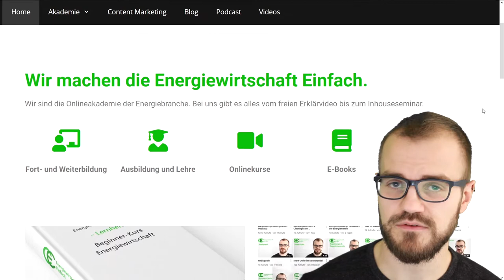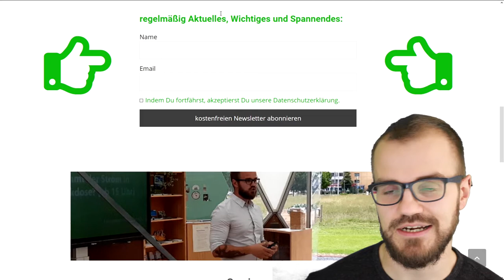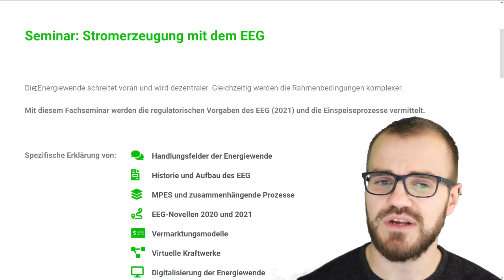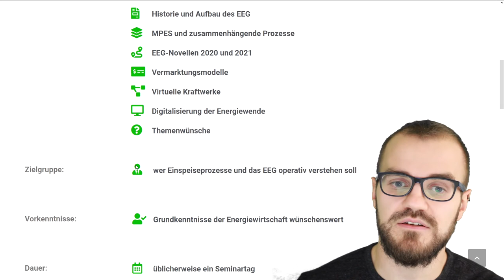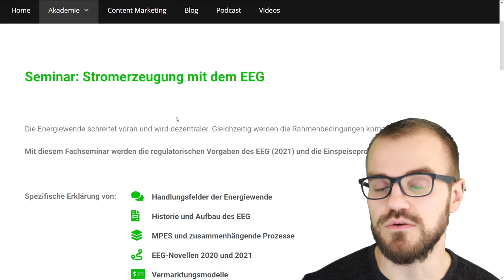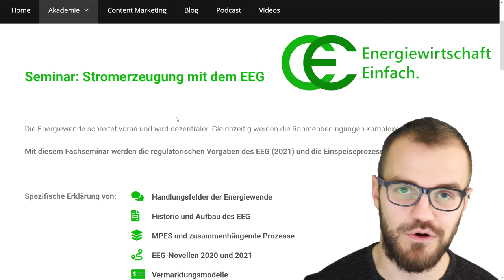Seminare und Newsletter für die Energiewirtschaft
Wir haben einige Standardseminare entwickelt, die von euch schon weitgehend online gebucht werden können. Außerdem haben wir einen Newsletter gestartet, mit dem ihr regelmäßig auf dem Laufenden bleibt: Neuigkeiten aus der Branche, neuer Content, neue Produkte und Angebote.